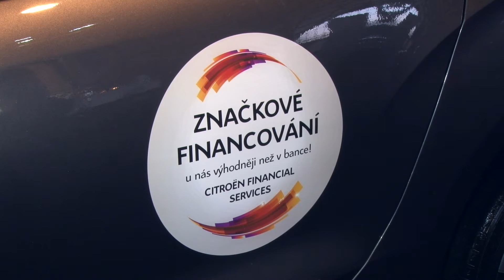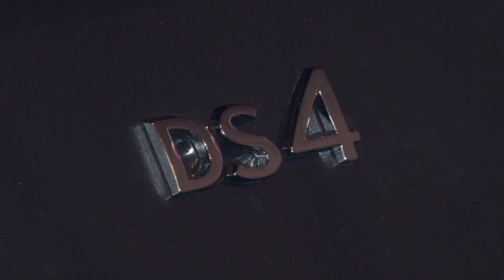DS4 - česká premiéra na veletrhu Autoshow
Českou premiéru na Autoshow 2015 měl nový model DS4, který byl  již k vidění na autosalonu ve Frankfurtu. Zájemci o automobilové novinky mohli obdivovat například nové řešení masky vozu. Novinky prezentoval Václav Štefl, fleet manager společnosti Domanský.